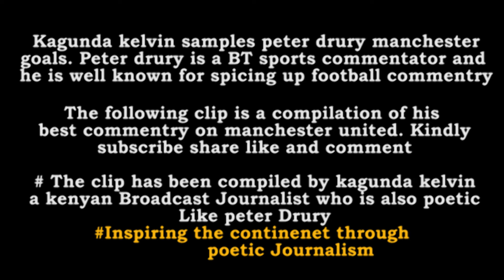kagunda samples peter drury commentary vs Manchester united goals( Journalism is done with passion)